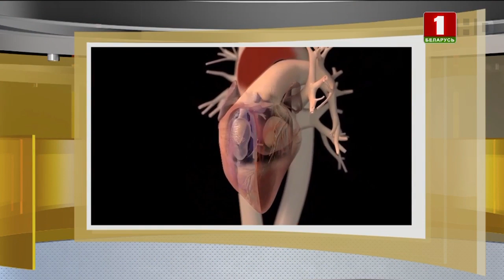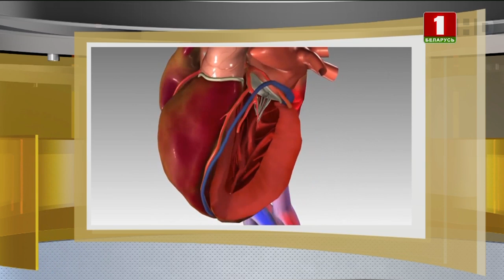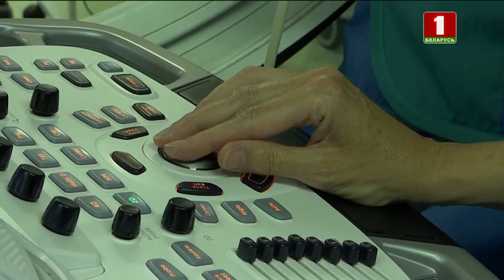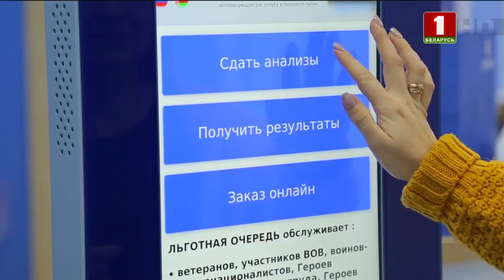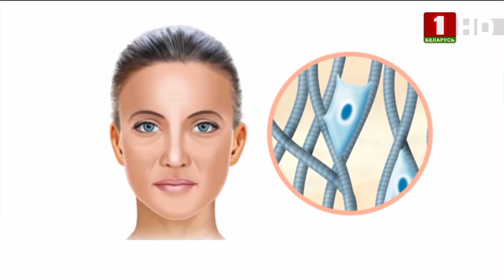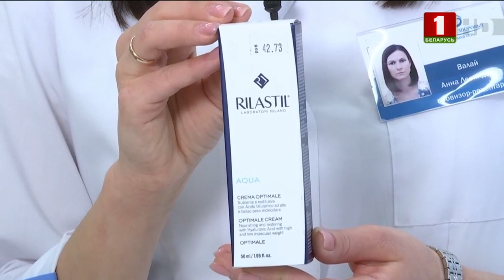Здоровье. Выпуск 19.10.2019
Если Вы хотите быть здоровым и активным, если решили наконец-то справиться с физической усталостью и подавленным настроением, тогда "Здоровье" – Ваша программа.

- Сердечная недостаточность. Технология ремоделирования. (1:32 - 16:16)
- Технология ремоделирования. (16:26 - 23:40)
- Диагностика по одному онко-маркеру. (16:26 - 23:40)
- Кремы для молодой кожи. (24:27 - 27:58)
- Неожиданные источники соли. (28:07 - 38:14)